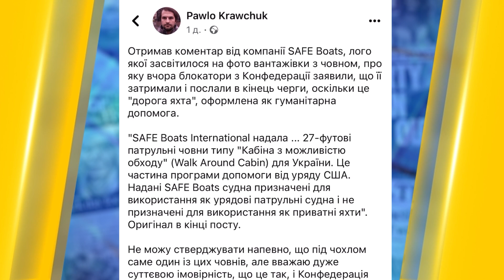Терпение украинцев лопнуло!!! Польские дальнобойщики не пускают в страну даже военные грузы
Ситуация на украинско-польской границе становится хуже. Забастовка продолжается и в очереди в сторону Украины стоят более 2,5 тысяч грузовиков. Кроме того, польские блокировщики не пускают через границу патрульную лодку по программе помощи от США. Детальнее в сюжете.